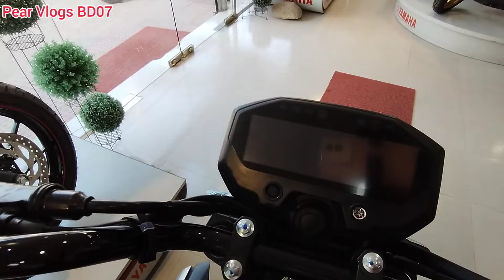হঠাৎ করে দামের পরিবর্তন!Fzs V3||Fzs V2||Yamaha Motorcycle New Update Price In Bangladesh 2024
M/S. HOSSAIN MOTORCYCLE GALLERY
Court Road,Beside of Zilla Parishad,Meherpur Sadar,Meherpur

Yamaha FZS-FI V3 Specifications
Engine and Transmission
Engine Type Air cooled, 4-stroke, SOHC, 2-valve
Clutch Wet, multi-disc
Gear Box Constant mesh, 5-speed